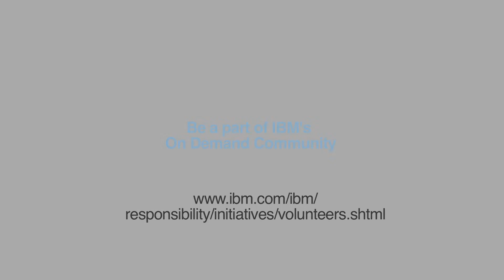IBMer Delfina Daglio shares her Corpoarte Service Corps (CSC) Experience at Indore - India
Delfina Daglio from IBM Argentina and is part of Team India 17 India of the Corporate Service Corps. In this video, she speaks about her experience with the Urban Health Research Center, which addresses health, nutrition and well-being of the disadvantaged urban dwellers.

She reflects on her experience of women living in the slums and their attitude and gumption in overcoming tremendous adversity and the perseverance of hope.